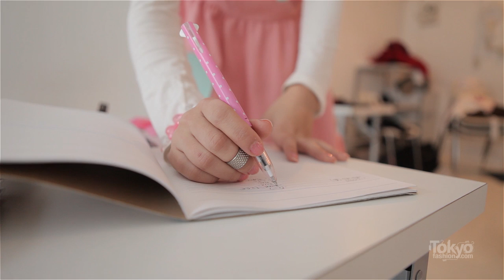Party Baby - The Story of Kumamiki's Kawaii Harajuku Fashion Brand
A short documentary film about young Japanese fashion designer Kumamiki and her independent Harajuku/kawaii fashion brand Party Baby. We follow Kuma in the days before her first ever Party Baby fashion show in Tokyo and find out more about why she got into fashion and what Party Baby is all about. For more information on Party Baby, please see this article Movie produced by 1KFilms